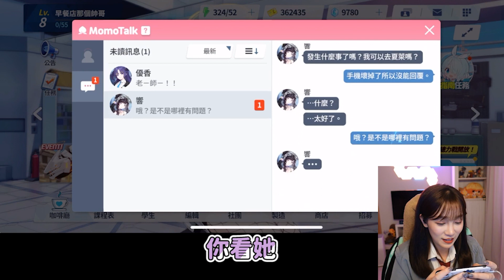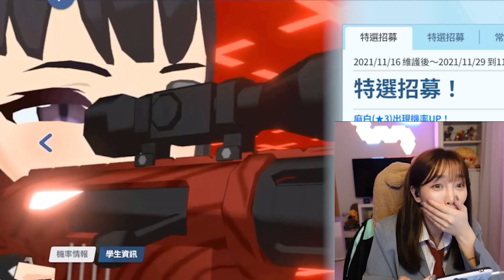【學園都市傳說】據說畫愛心....就可以得金卡？！這遊戲香又可愛到不行啊啊啊~~💙－實況遊戲精華｜《蔚藍檔案》｜【劉萱】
全新次文化 RPG 手遊《蔚藍檔案》
喜歡我的影片記得按 👍 有任何建議也歡迎留言給我 ❤️

歡迎加入 63official，來幸福企業當我們的一員ʕ•ᴥ•ʔ